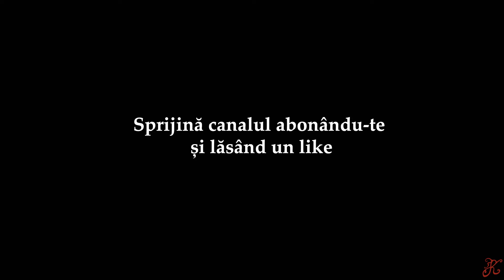Tropar la Intrarea în biserică a Maicii Domnului glas 4, Idiomelar I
Tropar la Intrarea în biserică a Maicii Domnului glas 4
Idiomelar Tomul I pagina 125-126
21 noiembrie